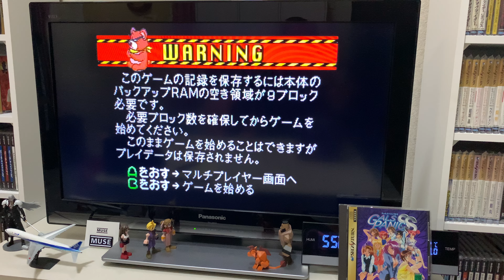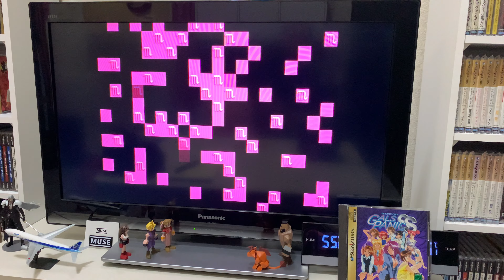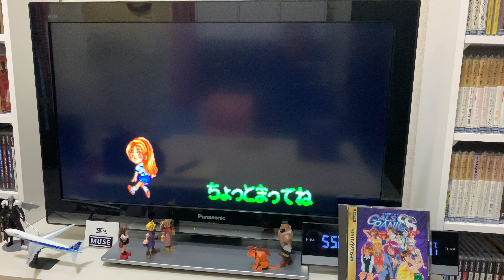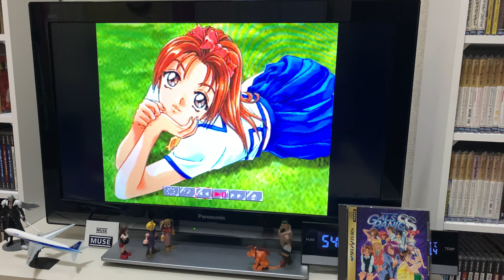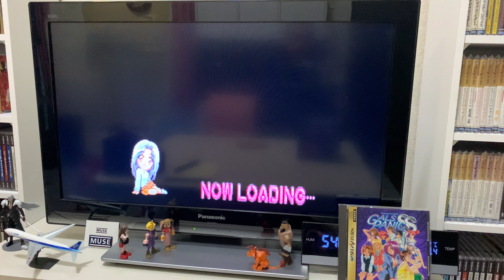[Sega Saturn] GALS PANIC SS 세가새턴 갈스패닉SS